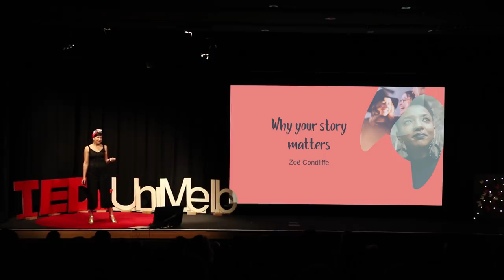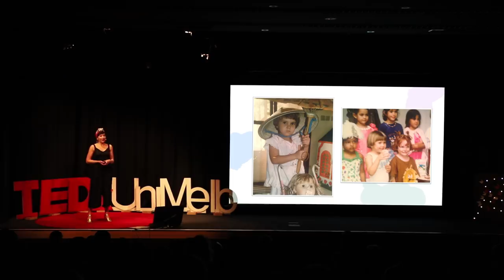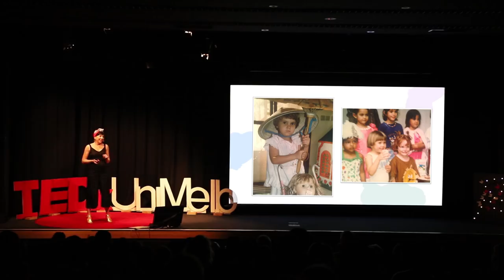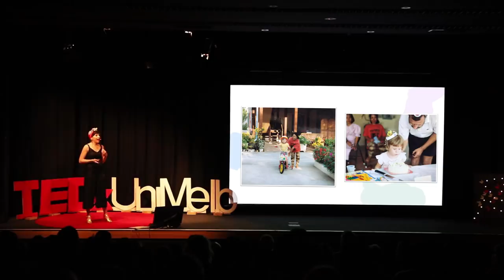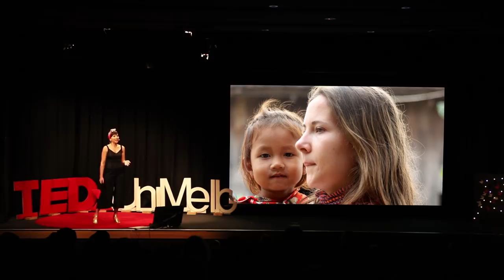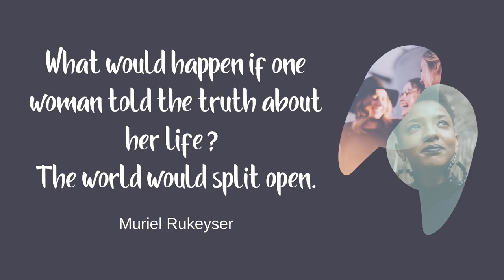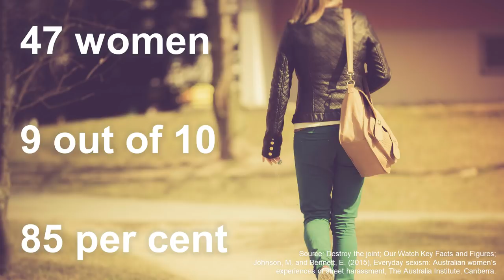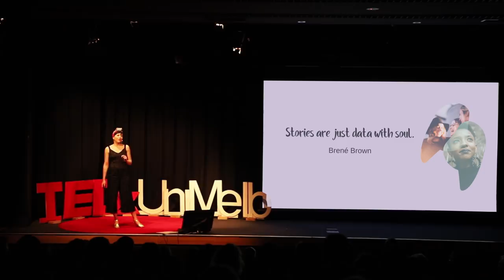Why your story matters | Zoë Condliffe | TEDxUniMelb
Storytelling is powerful, and for women who have experienced harassment, sexual assault and other forms of gender-based violence, our stories are changing the world. Zoë is passionate about the power of storytelling and believes that online storytelling by women is defining the current feminist movement. She talks about how women's stories can be translated into powerful datasets to address gender-based violence and explores her own experiences with finding healing from violence through storytelling.  Zoë Condliffe is the CEO and founder of She's A Crowd.  She's A Crowd uses storytelling data to make cities safer for women. Using digital crowdmapping technology and data analytics, She's A Crowd collects geolocatied data about harassment and sexual assault to empower decision makers to take preventative action on gender-based violence. This talk was given at a TEDx event using the TED conference format but independently organized by a local community.